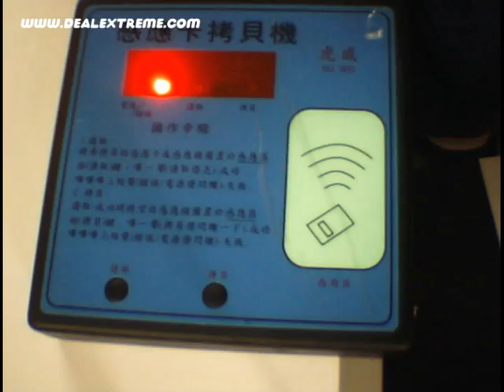125KHz RFID Card Copier/Duplicator with Writable RFID Card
125KHz RFID Card Copier/Duplicator with Writable RFID Card and Keychain